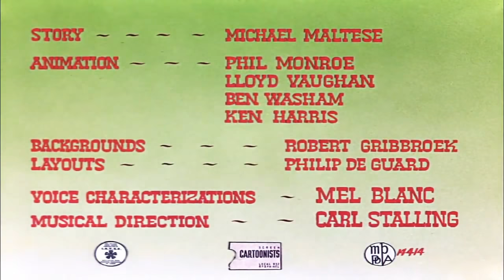Drip along daffy 1951